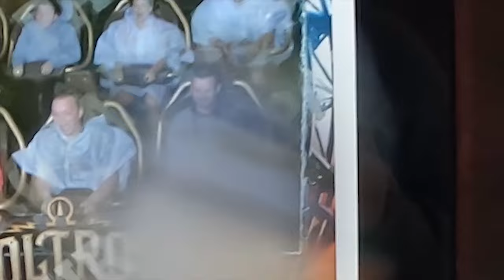Europa-Park is EPIC !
In deze video gaan we naar Europa-Park. Dit is deel 1.